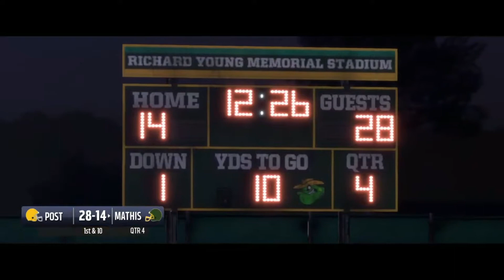Madden NFL 18 Story Mode Gameplay Regional Combine - Part 2